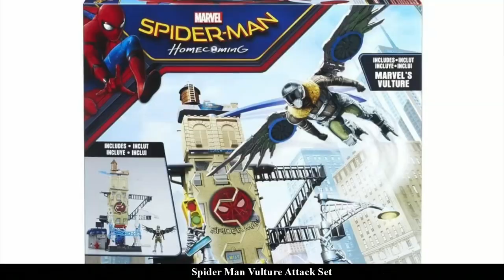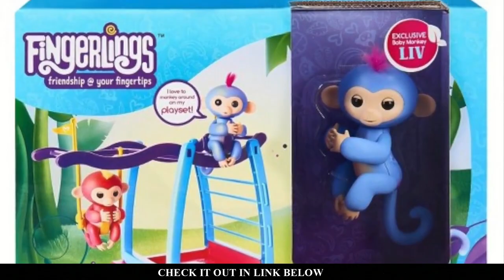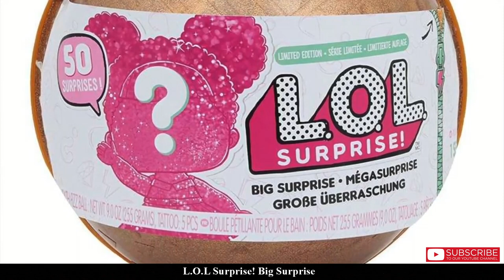Top 10 Christmas Toys You Can Get In 2017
Spider Man Vulture Attack Set

Littlest Pet Shop Cruise Ship Playset

Pie Face Sky High Game

Hatchimals CollEGGtibles 4 Pack + Bonus Hatchimal

Beyblade Burst Avatar Attack Battle Set

L.O.L Surprise! Big Surprise